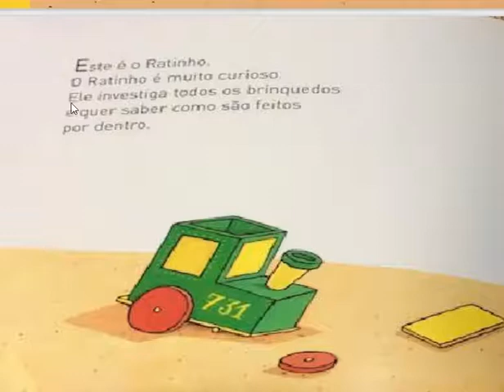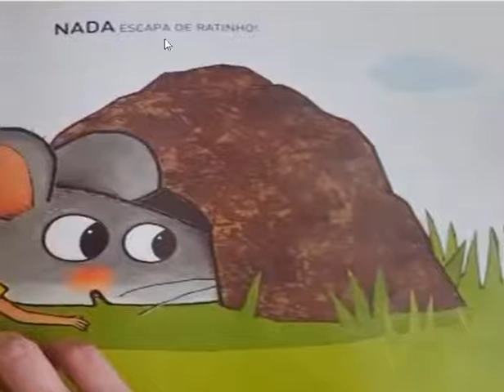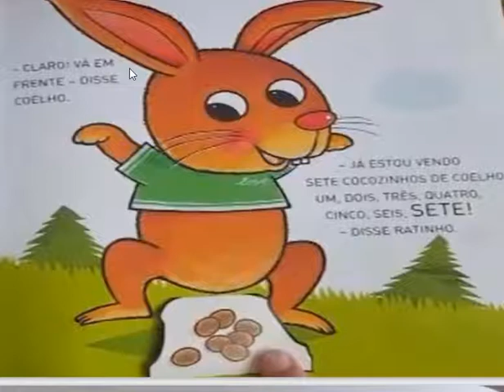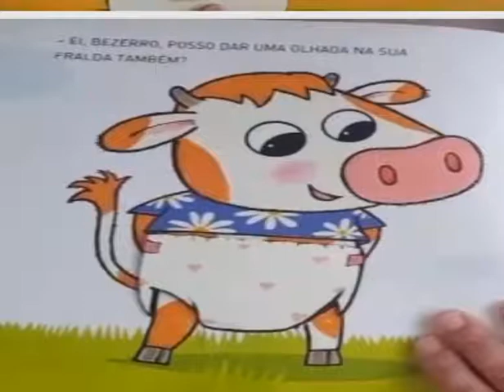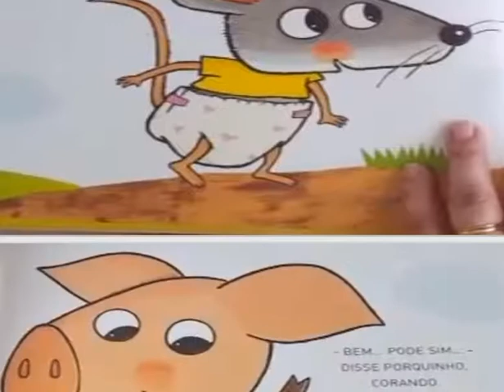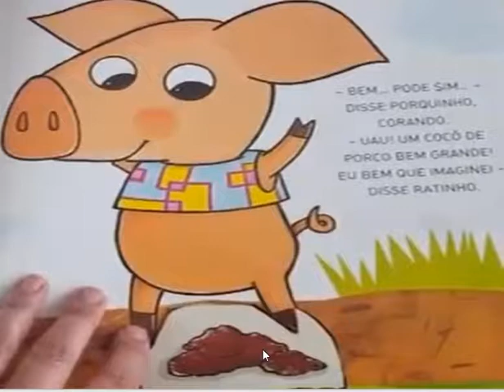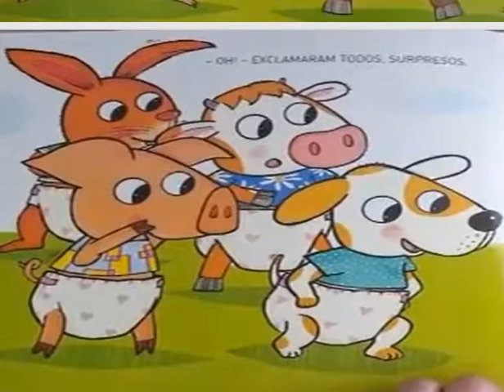Leitura Inicial O que tem dentro da sua fralda